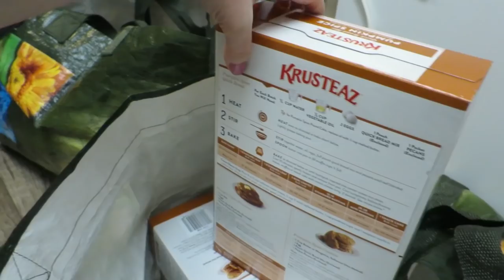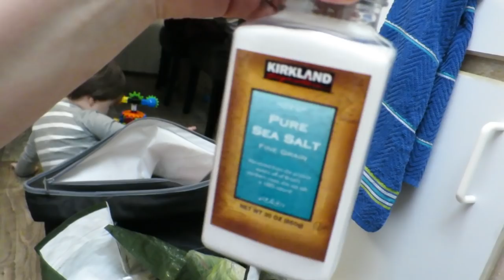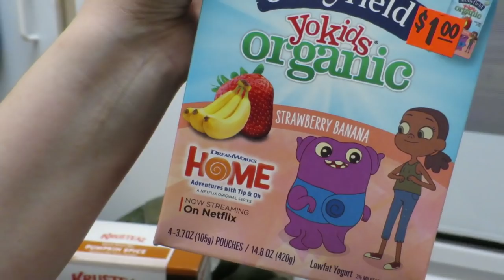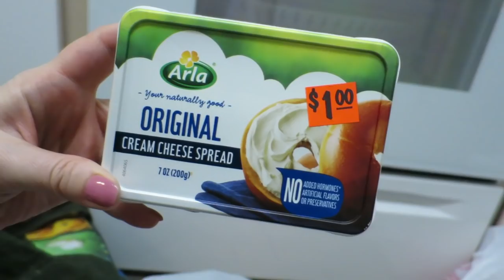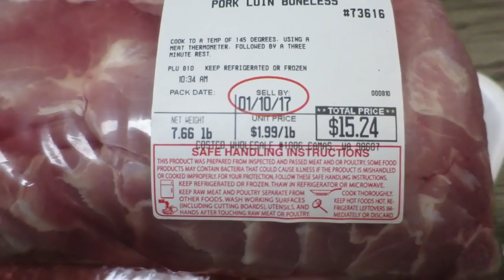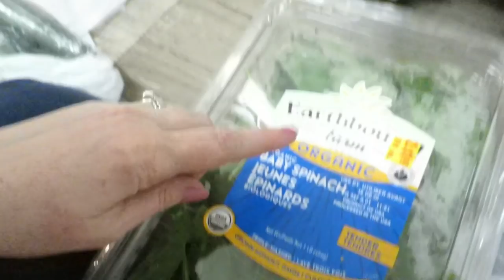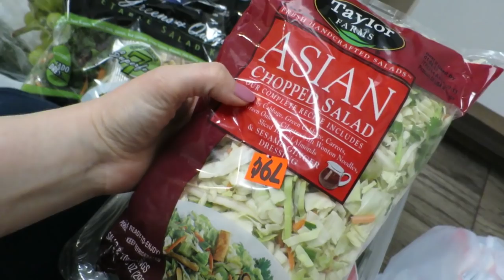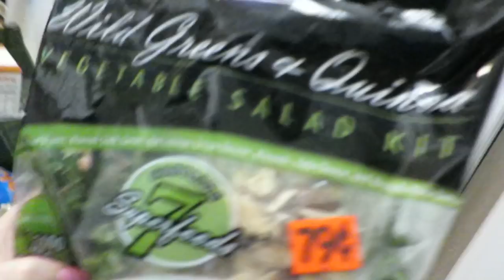Grocery Haul - 2017